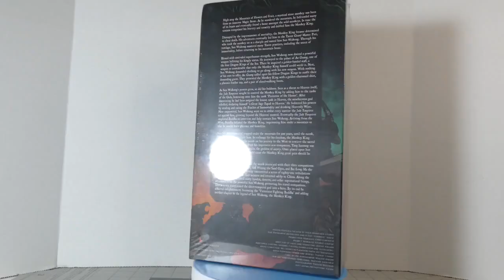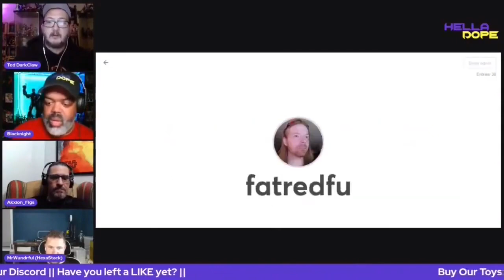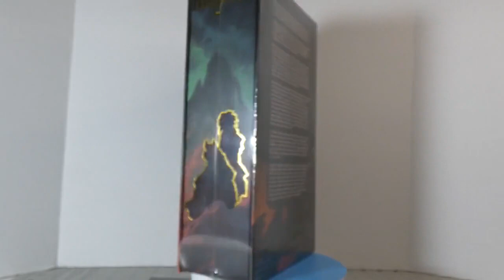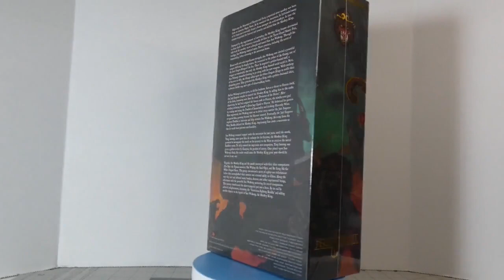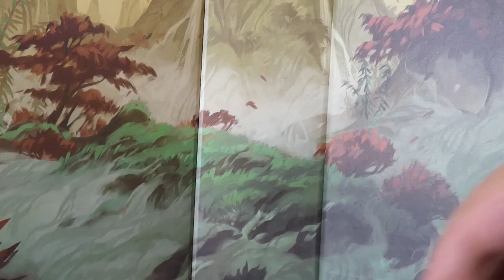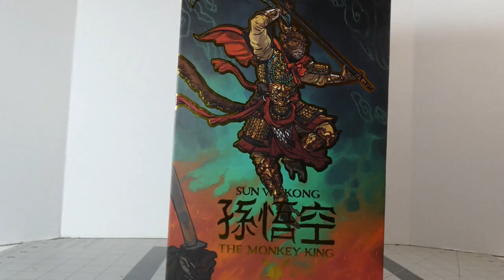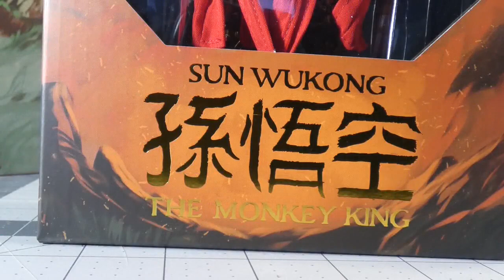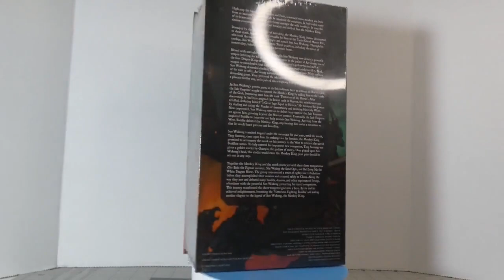Four Horsemen Figure Obscura Sun Wokong the Monkey King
Boss Fight Epic H.A.C.K.S Skeletons

alex besss: call of fate
Music from Uppbeat (free for Creators!):